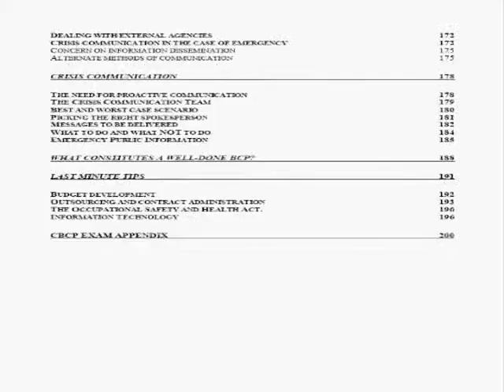ExamREVIEW CBCP Study Guide and Practice Test